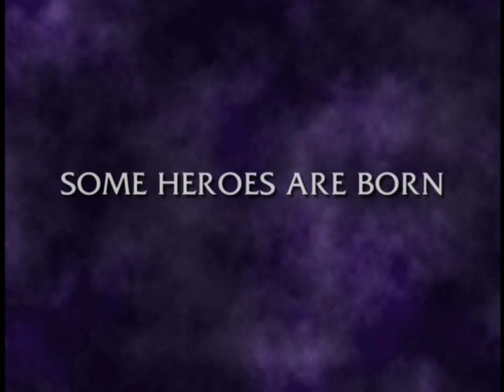Previews from SpongeBob SquarePants: Tales from the Deep 2003 DVD (60fps)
Rest in piece, Stephen Hillenburg.
Also, proper aspect ratio. I got less lazy.

Previews in order:
1. Nickelodeon VHS and DVD promo (funny enough, all of the SpongeBob footage from here is from this DVD)
2. Tak and the Power of Juju trailer (does anyone know if this game is any good?)

DVD distributor: Paramount Home Video